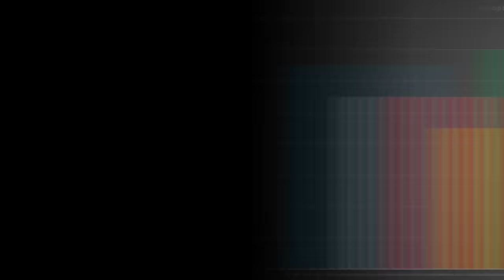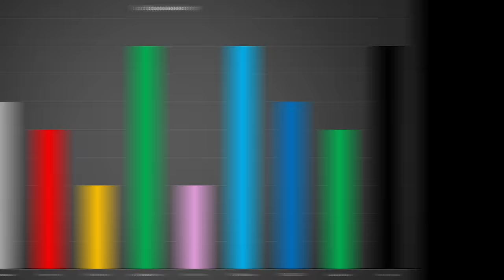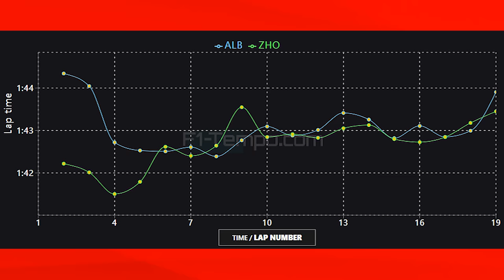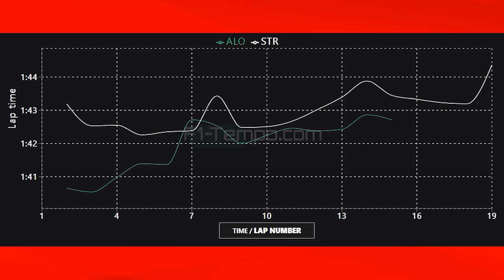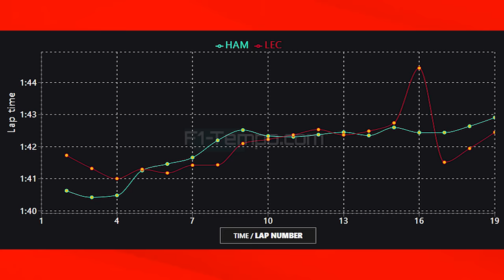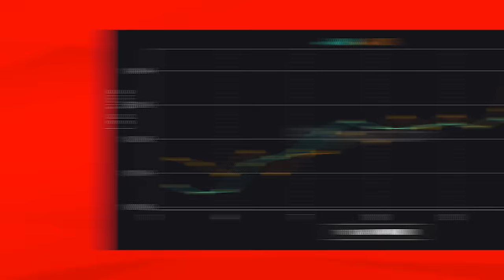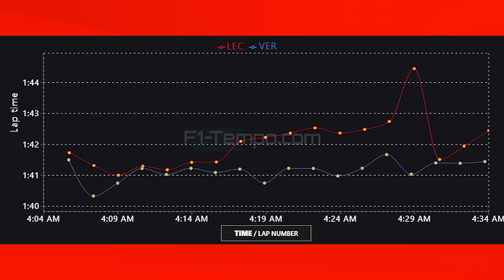F1 2024 Chinese GP Qualifying & Sprint Data Analysis - What did We Learn?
Qualifying and the Sprint race is over in China and Max Verstappen recovered from a difficult sprint qualifying to win the Sprint race and qualify on pole position for the grand prix and alongside him is teammate Sergio Perez as Red Bull dominated the session. Behind them in the Aston Martin is Fernando Alonso who once again had an incredible qualifying session and in this video we are going to be talking about Qualifying and looking at the data from the Sprint race to see what we can learn for the grand prix. Ferrari are looking strong with Charles Leclerc as he beat Carlos Sainz on track for the first time this year and will be starting ahead of him for the grand prix, but Carlos Sainz was not giving Leclerc an inch in the sprint race as they collided.

For Mercedes the difference between Qualifying and Sprint Qualifying is night and day. George Russell struggled in the Sprint Qualifying and Sprint race but recovered nicely in grand prix qualifying, teammate Lewis Hamilton had a great sprint qualifying and looked good in the sprint race but in grand prix qualifying he went out in Q1 after changing the setup and it looks like Hamilton will be in for a long grand prix. For Mclaren they were looking strong and are ahead of Ferrari with both Lando Norris and Oscar Piastri, but Lando will be gutted that he threw away a potential sprint race win with a mistake at the start of the sprint race.

What did we learn from Sprint and Qualifying well in this video we will be looking at the data and making our final race predictions.

Timestamps
00:00 Introduction
00:50 Top Speed Comparison
02:10 Midfield
04:15 Top 5 Teams
09:44 Final Predictions